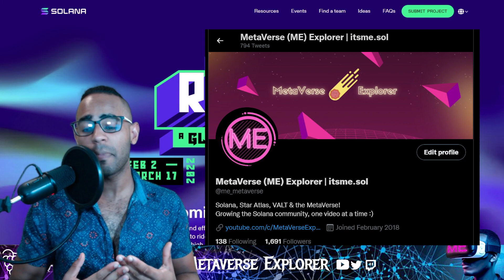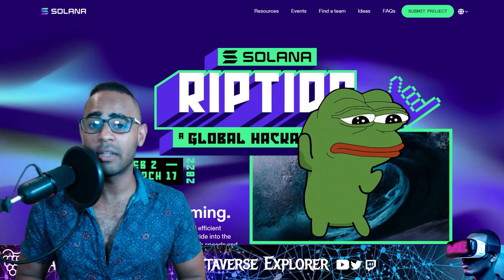SOLANA RIPTIDE IS HERE!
Thank your mother for the Rabbits ;) @solanagamingwithbarndog7348